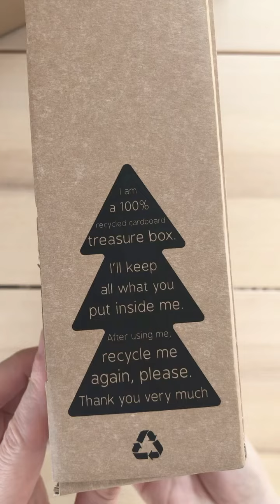Doll house diy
Convertimos una caja de cartón de un colgador en una preciosa casita para muñecas.